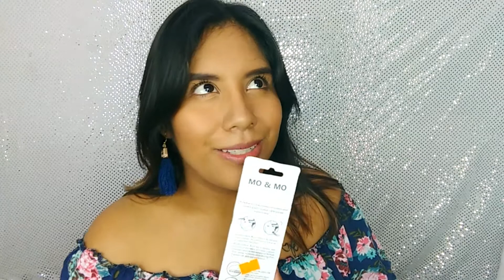COMPRAS EN EL CENTRO | Brendamakeup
*LOS SALUDOS ESTARAN EN EL PROXIMO VIDEO ESTE VIDEO YA FUE GRABADO MUCHISIMO ANTES !!!